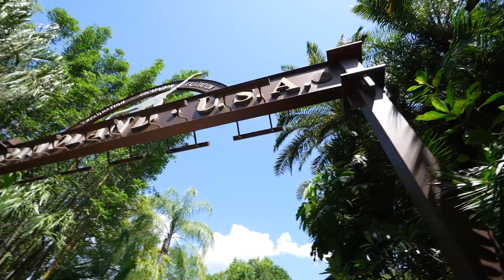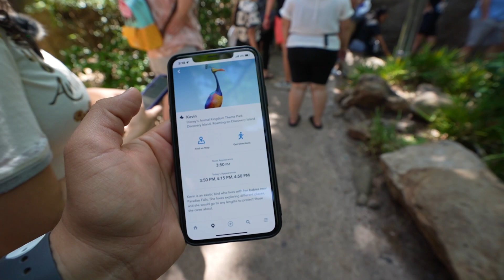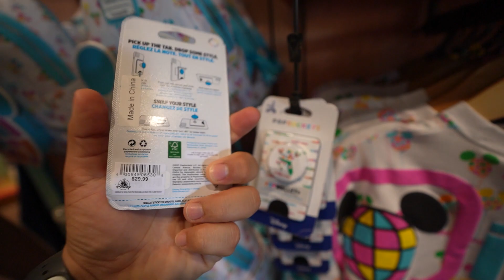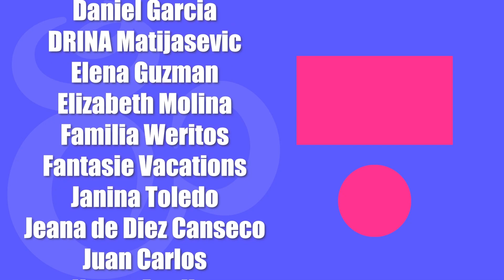DIVERTIDA TARDE en DISNEY ANIMAL KINGDOM - ¿Qué hacer en Animal Kingdom?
Fuimos a Animal Kingdom para subirnos a la atracción Expedition Everest que reabrió hace poco, también estuvimos en búsqueda de personajes en el parque y nos subimos a Flight of Passage al final de nuestra visita.